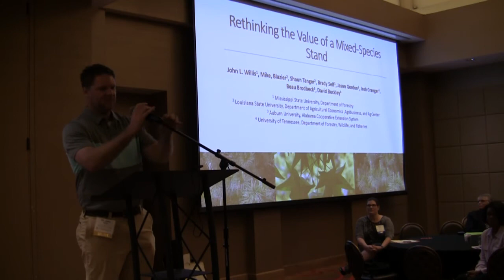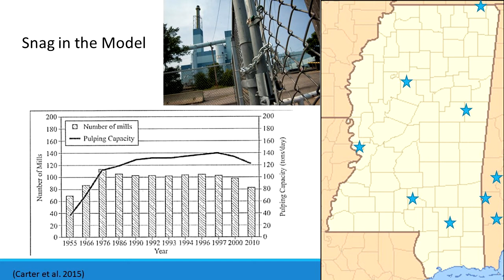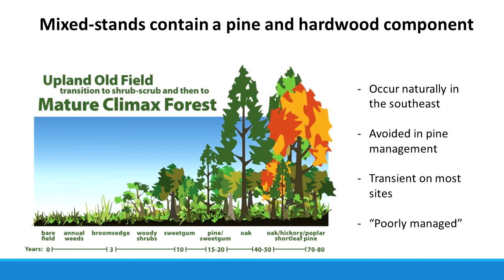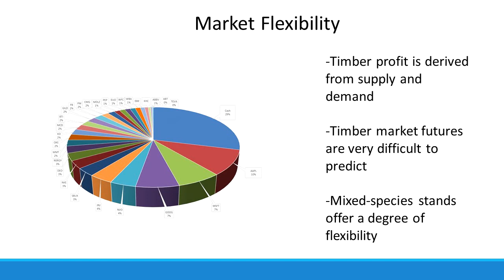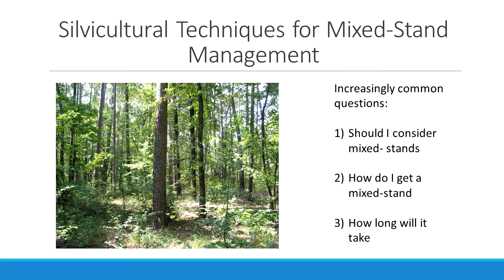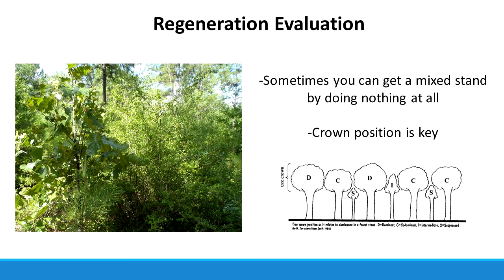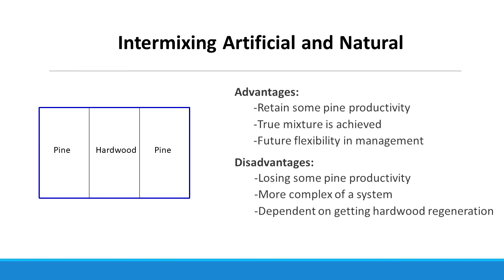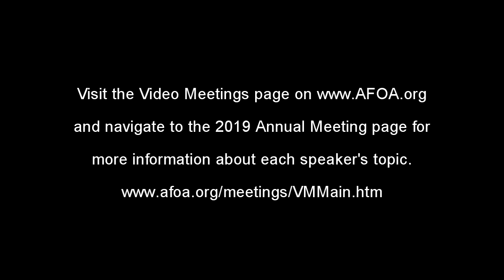Managing Stands of Mixed Pine & Hardwoods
Meeting: 2019 Alabama Forest Owners' Association Annual Meeting. Video 1
Topic: Managing Stands of Mixed Pine & Hardwoods
Speaker: Dr. John L. Willis, Mississippi State University Extension

The annual meeting has been divided into several videos. One video for each presentation. Make the video larger by pressing the four arrows at the bottom right of the video. You can find all of the available presentations that were filmed at the 2019 AFOA Annual Meeting at this